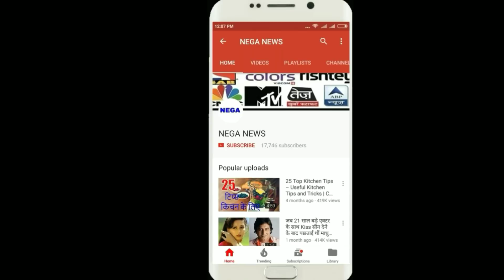आखिरकार अब DHONI ने बेंगलुरु को हराने के बाद अपनी रणनीति का किया खुलासा,कमाल की थी ये चाल|NEGA NEWS